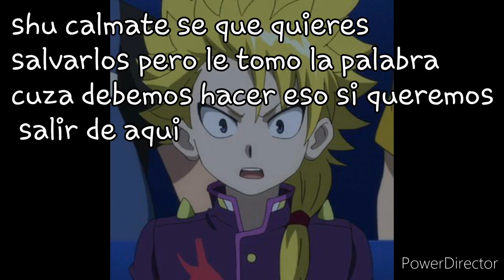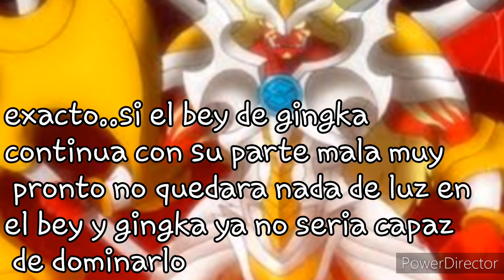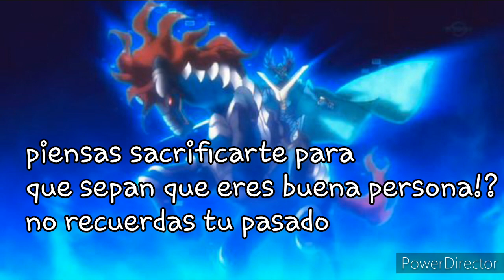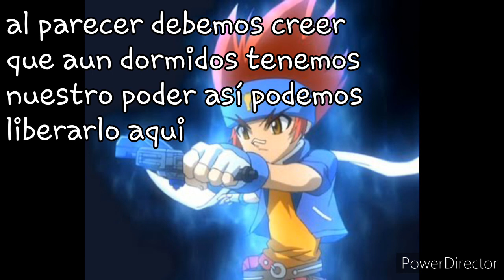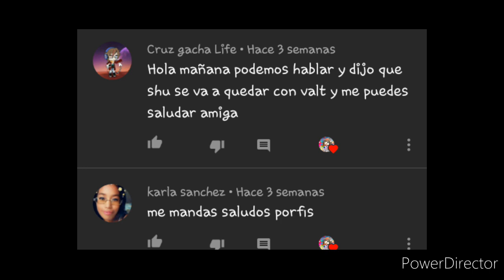Cuando te perdí...capitulo 52 gingka x shu x valt ❤